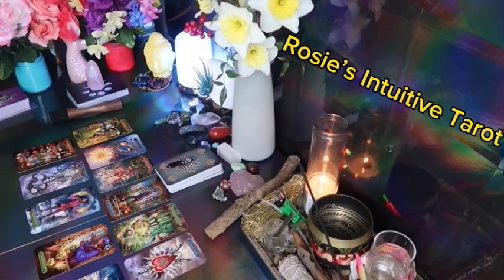GEMINI: ❤️ "HOPE YOU SEE THIS MESSAGE BEFORE IT HAPPENS, TO PREPARE"💗🤯 MID FEBRUARY 2024 LOVE 🔥🔥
Gemini Love
Gemini 2024
Gemini today
Gemini February